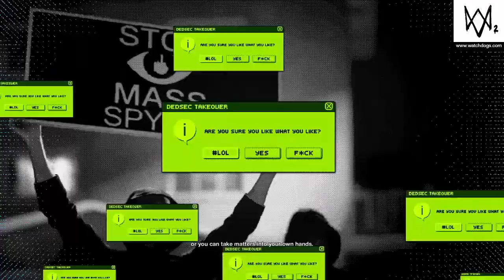Watch Dogs 2 #13 THE HORIZONTAL AND THE VERTICAL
My play through of Watch Dogs 2.   Captured on PS4